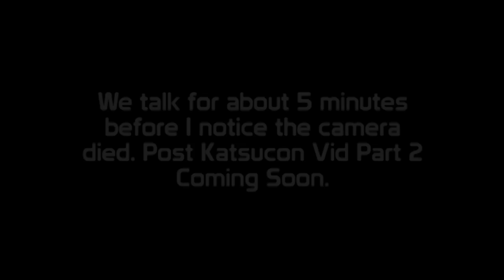Post Katsucon 2014 Debriefing Part 1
S.B.B. and Lyght talk about their favorite moments of Katsucon 2014, get a little random, and maybe a little hashtag happy.